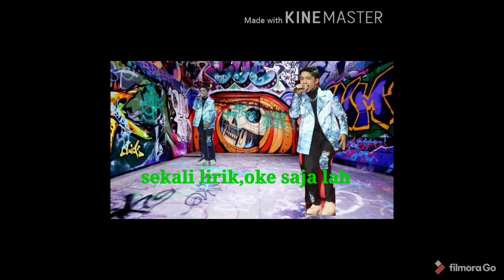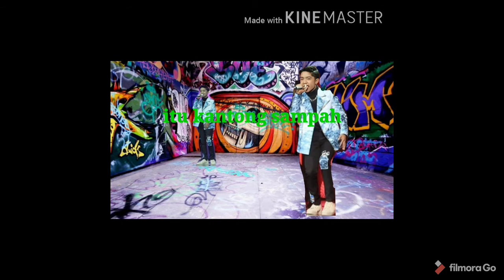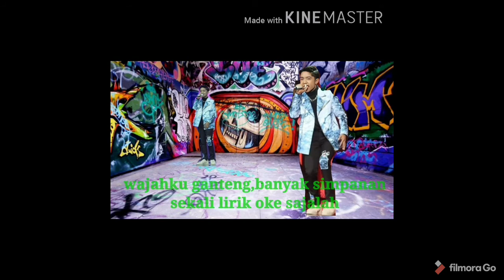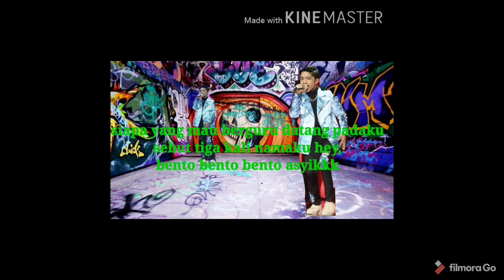BETRAND PETO PUTRA ONSU ~LIRIK LAGU BENTO